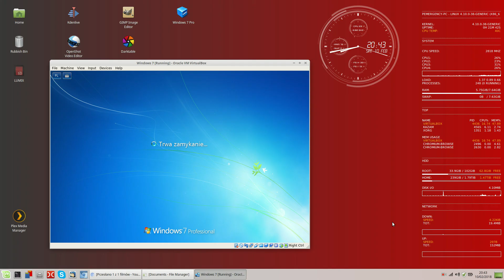TC420 led controller - from dusk till dawn simulation in rio 450 only 25W at peak time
TC420 controller connected to my DIY light (only 50% power at peak point).

If you like to know more about this DIY light, please let me know in a comments.